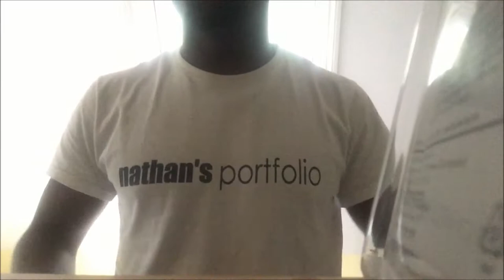SHOUTOUT - Dan Williams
Sorry Floor 10 (and dan) that I wasn't able to draw you properly but i tried three times and it just din't work out.